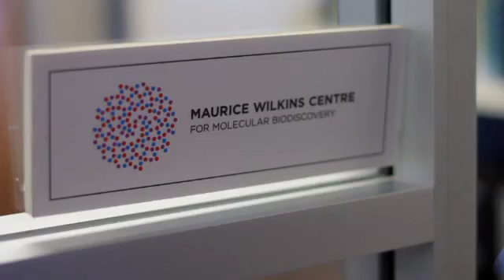Does nature have a cure for Alzheimer's?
Ever wonder if treatments for "incurable" diseases can be found in nature's medicine chest?
Find out how University of Auckland researcher, Professor Margaret Brimble, is investigating the curative potential of molecules found in nature. With a treatment for brain injury trauma already in clinical trials, Professor Brimble and her team of researchers are developing drugs with the potential to cure diseases such as multiple sclerosis (MS), Alzheimer's and Parkinson's.